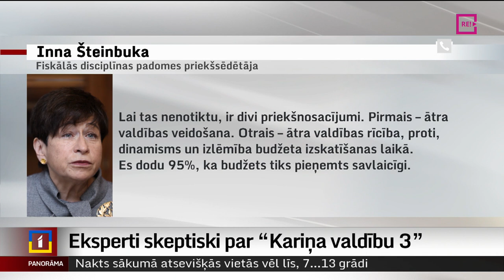Eksperti skeptiski par “Kariņa valdību 3”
Liela optimisma, ka nākamā koalīcija varētu būt dinamiskāka, ko piesauc kā mērķi nepārtraukti, politikas vērotāju vidū nav. Valdības sociālie partneri uzsver – jau dinamiskam, ātrākam ir jābūt valdības tapšanas procesam, jo nestabilitāte un neziņa tikai kavē svarīgu lēmumu pieņemšanu. Kritizēta tiek arī Kariņa vēlme vienlaikus balansēt starp esošo un topošo valdību, un plašāki ekspertu vērtējumi Anetes Bērtules sižetā.